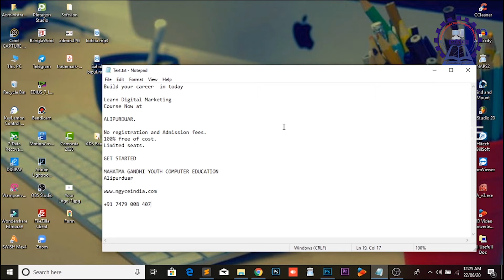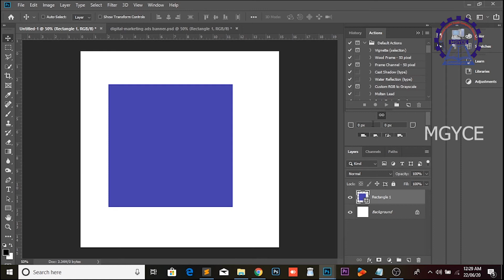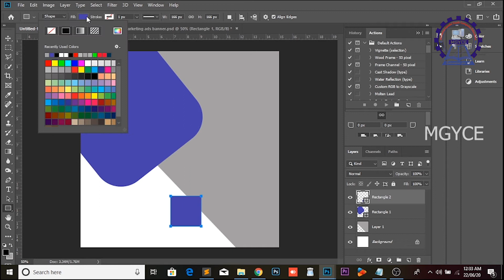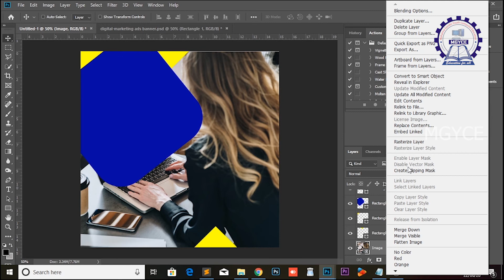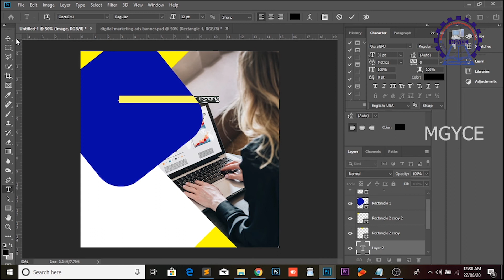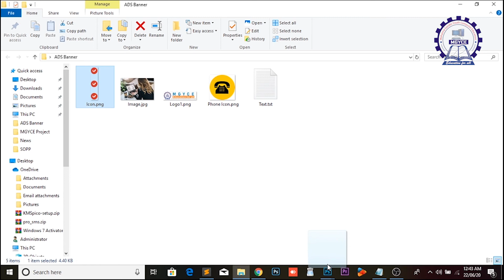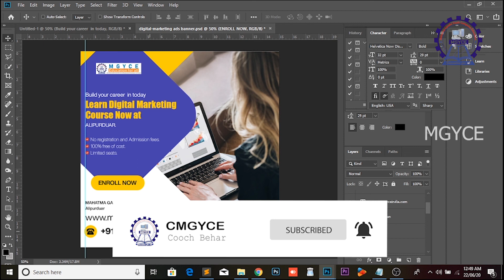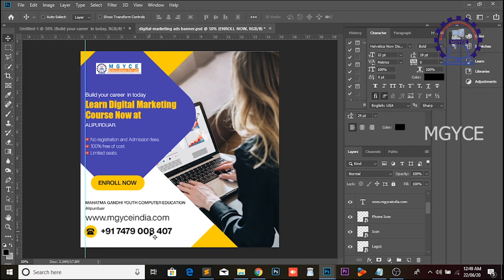Facebook Ads Design in Photoshop Tutorial | Tips & Secrets- Banner Design | CMGYCE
In This Video i am going to teach how to make Facebook Ads Banner Design on Photoshop.

Address : Marapora Chowpothi, Opp. of Sree Krishna Sweets, Cooch Behar - 736101